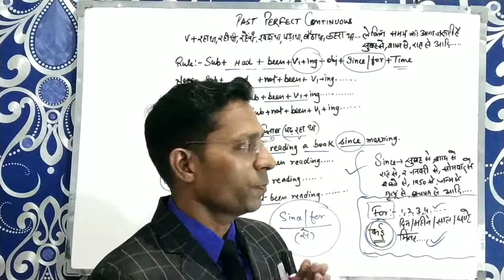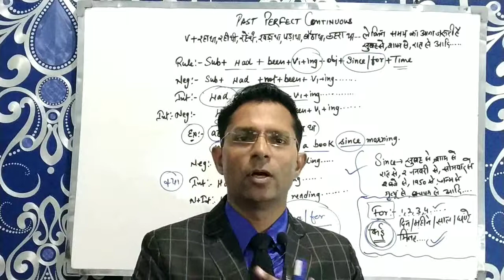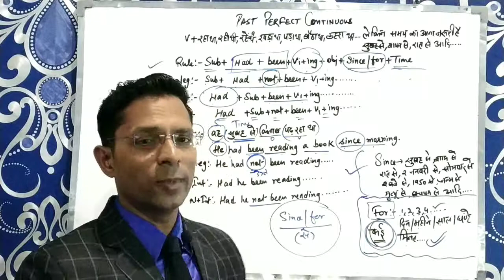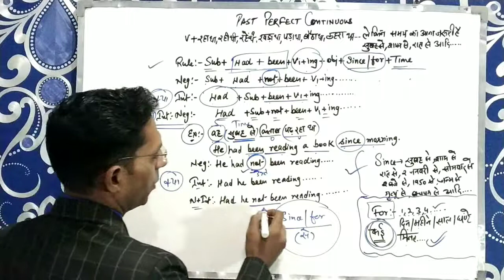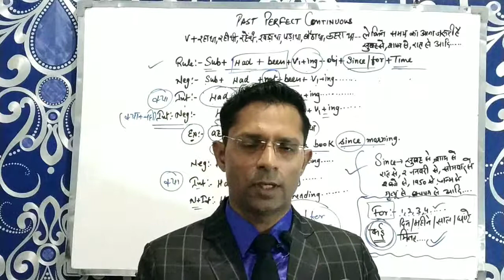Tense past perfect continuous| learn tenses in English grammar with examples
About this video:
In this video you will learn past perfect continuous tense.
You will learn how to use had been with first form+ing  verb.
Explained in hindi, past perfect continuous tense for those students who need explanation in hindi.